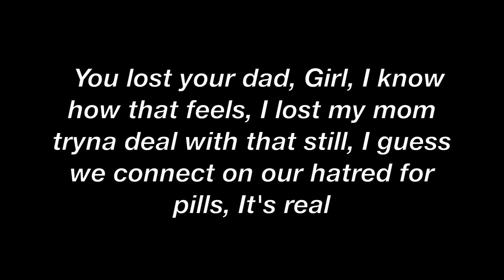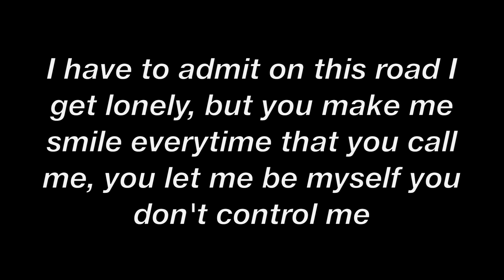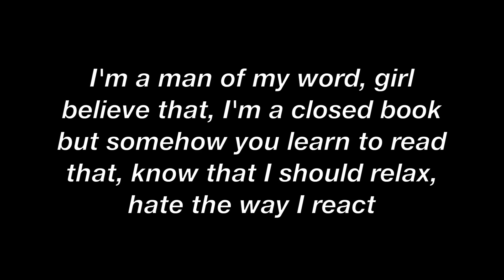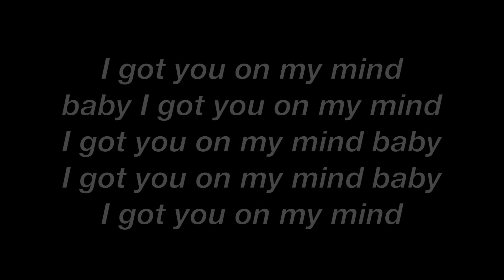Got You On My Mind- NF Lyrics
NF- Got You On My Mind Lyric Video

Click here to find this song and others like it on my "Viral Hits" Playlist on Spotify!

Lyrics:
Started with phone conversations and I
Flew out to see you, it's raining outside
We sat by the water and talked about life
Oh
Said you lost your dad, girl I know how that feels
I lost my mom, tryna deal with that still
I guess we connect on our hatred for pills
It's real
I got you on my mind, baby
I got you on my mind, I got you on my mind
You got me thinking things I never used to
I'm not the phone type, I'd rather be with you
Sometimes I hold back from saying, "I miss you"
I have to admit, on this road I get lonely
You let me be myself
You don't control me
Laying in my bed, I'm just staring at the ceiling, baby
I just wanna know if you feel what I'm feeling, baby
Got you on my mind yeah, tell me what the deal is lately
Yeah, deal is lately, deal is lately
I'm a man of my word, girl believe that
I'm a closed book but somehow you learn to read that
Know that I should relax, hate the way I react
Thinking that I'm good but you know I'm 'bout to relapse
Girl I wake up in the morning', all I can think of is you
Songwriters: Nate Feuerstein / Arthur David Garcia